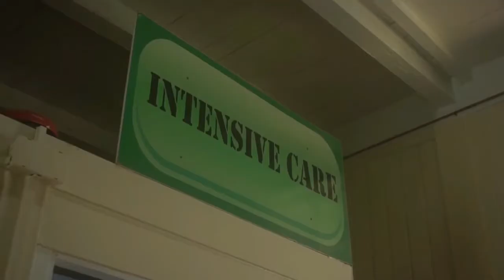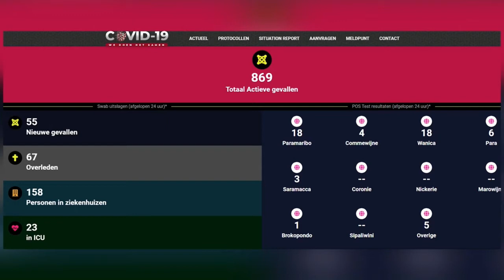01 09 2020 Minister van Volksgezondheid over COVID-19 maatregelen